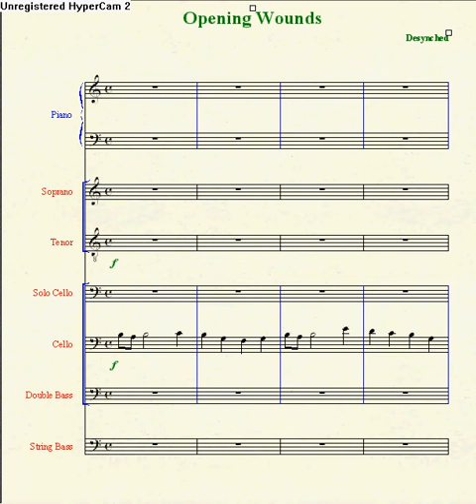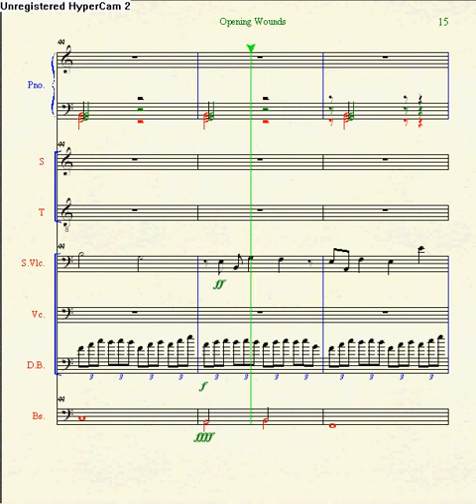"Opening Wounds" (Sheet Music)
Yeah, the emo title is annoying, but it's what I named it a long time ago when I wrote it. ^^'

This song is an attempt to be a creepy song. So, the slightly disconcerting cellos and the "honky tonk" piano playing unsyncopated. Oh, and can't forget the demonic organ later in the song.

Hope you enjoy or, or hate it.

'poorman' copyrighted by Desynched.